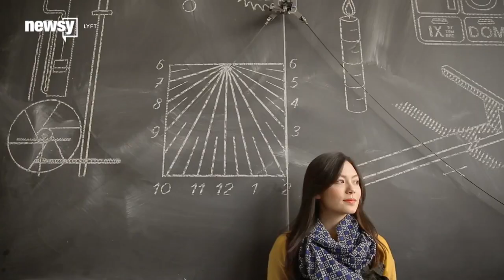Lyft Goes 'Bieber Mode,' Offers New Album A Day Early - Newsy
If you're overly eager for Justin Bieber's new album, "Purpose," we have some good news. Go "Bieber Mode" with Lyft and get the album a day early.